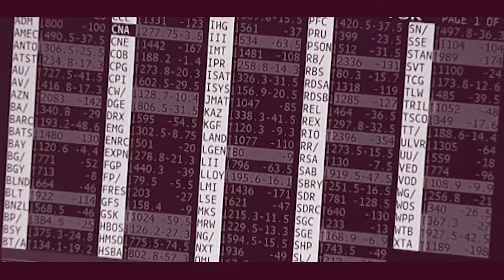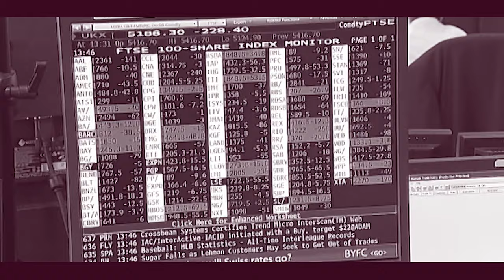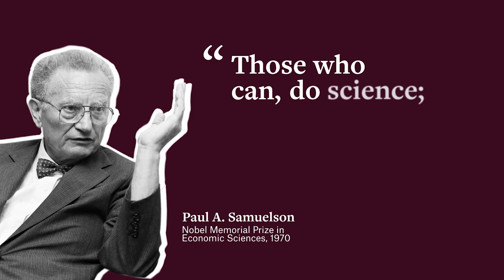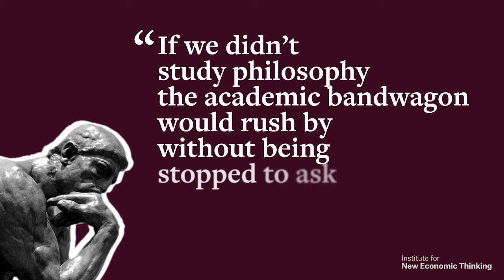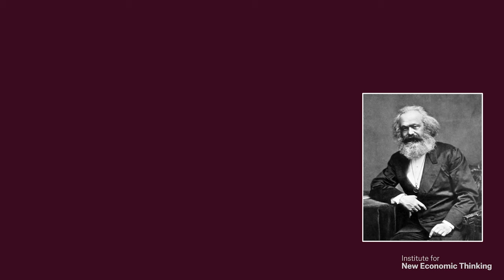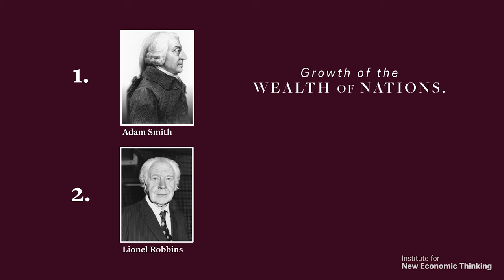What Is Economics About? | How & How NOT to Do Economics with Robert Skidelsky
Why did economists largely fail to predict the 2008-09 financial crisis? In the first lecture in his INET series, “How and How Not to do Economics,” Robert Skidelsky looks at a neglected cause: methodology. The way economists build their models determines the answers they give to practical questions.

INET sincerely thanks the Julis-Rabinowitz Family for their generous support, who named this series to honor the spirit of a great educator and economic thinker, Uwe Reinhardt.

For nearly 50 years, the late Uwe Reinhardt was a beloved economist and professor at Princeton University. Known best for helping to shape critical discourse around healthcare markets, his biting wit and intellect challenged students, colleagues, and policymakers alike to follow the data and to check all assumptions at the door.

INET also thanks Rethinking Economics for their voices and contributions.